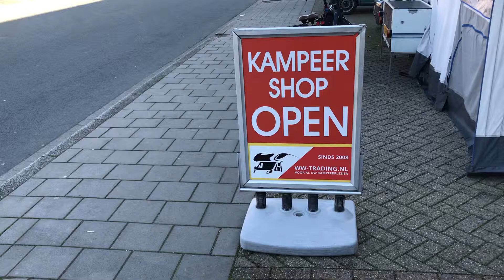Like&deel actie van WW-Trading Apeldoorn.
Like&deel actie van WW-Trading.
Wat geeft WW-Trading weg?
Kijk snel!
Like WW-Trading, deel deze actie openbaar en tag iemand die dit moet weten succes 👍🏻